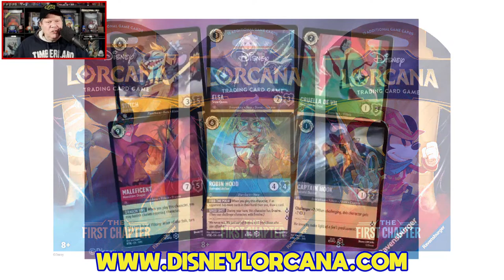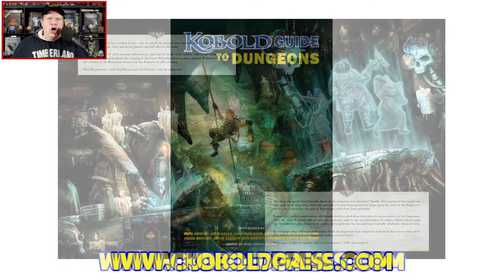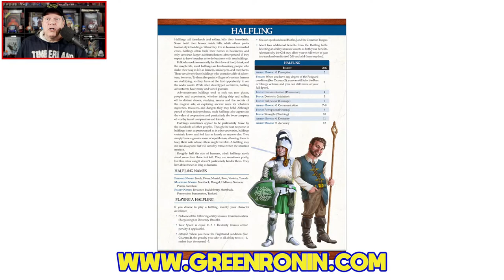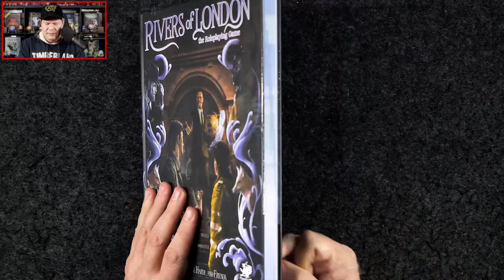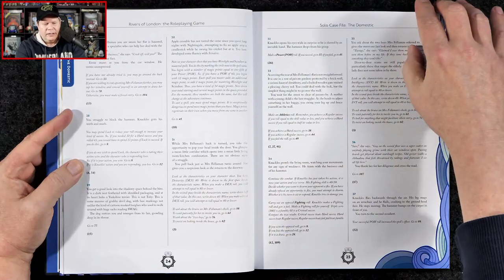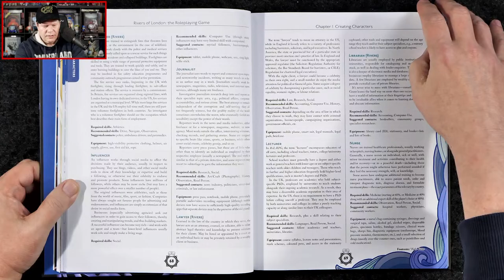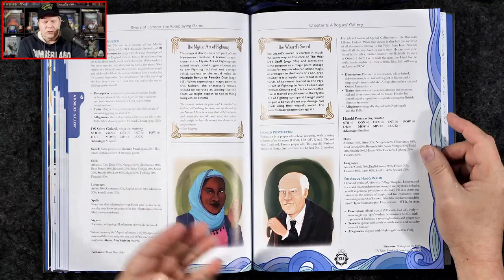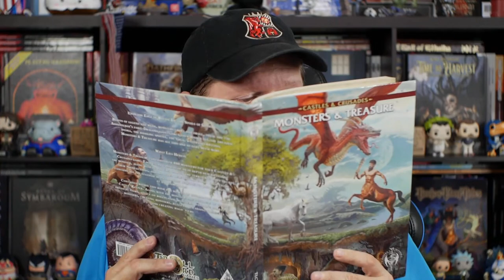Rivers of London RPG First Look on The Gaming Gang Dispatch EP 901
The Gaming Gang Dispatch returns as Jeff dives in for a first look at the Rivers of London RPG from Chaosium Inc. The urban fantasy/horror roleplaying game is designed with the cooperation of author Ben Aaronovitch. The 400 page hardcover (with PDF) will carry an MSRP of $59.99 or grab just the PDF alone right now at DriveThruRPG for $29.99. Plus the latest tabletop gaming news from Studio H, Cubicle 7 Entertainment, Kobold Press, Disney, Hachette Games, Green Ronin Publishing, Ravensburger, and more.

0:00 Introduction
5:39 Tabletop gaming news of the day
29:31 GaryCon recap, random musings, and a brief intermission
53:17 Taking a first look at Rivers of London: The Roleplaying Game
1:17:40 Wrapping up